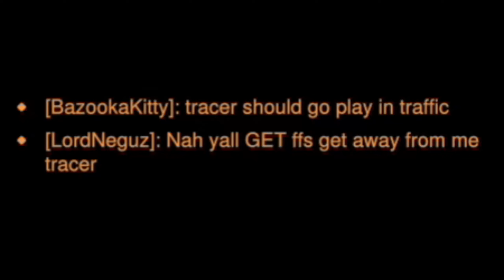Hogs Back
Hogging around in Busan, super whole hog on Eichenwalde, keeping the high ground on Hollywood and Widow bullying Assassin on Big Reaps.